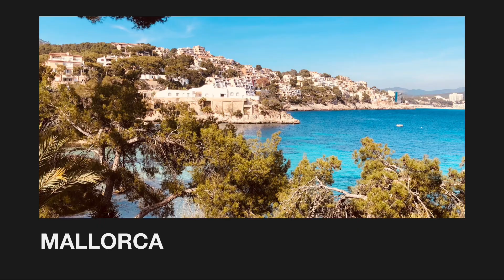Paguera an der Südwest-Küste von Mallorca - Christ Video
Geschichte von Peguera (Paguera)

Die Geschichte Pegueras ist jung und hat wenig Spektakuläres zu bieten. Das erste Gebäude an diesem Küstenabschnitt im Südwesten Mallorcas wurde in den 1920er Jahren erbaut. Damals war noch nicht abzusehen, dass sich die Ortschaft knapp 100 Jahre später zu einem touristisch geprägten Badeort entwickeln würde. Im Mittelalter nutzten Piraten die felsige Südwestküste Mallorcas als Versteck. Das Städtchen Andratx, unweit von Peguera, hatte zu dieser Zeit immer wieder mit Piratenüberfällen zu kämpfen. Die Überreste von Wachtürmen und Kleinkastellen auf den Klippen sind die steinernen Zeugen dieser Epoche.

Drei Traumstrände in Peguera

Playa de Palmira
Die meisten Urlauber kommen im Sommer wegen der drei Traumstrände nach Peguera. Sie werden über eine durchgehende Strandpromenade miteinander verbunden. Während die Platja de Tora und die Platja de la Romana natürliche Sandstrände sind, entstand die Platja Palmira durch künstliche Sandaufschüttung.

Sie ist gleichzeitig der größte Strand im Ortsgebiet und wird wegen des geringen Wellengangs besonders von Familien mit Kindern geschätzt. Früher begünstigte die ausgedehnte Flachwasserzone und die damit verbundene schnelle Erwärmung des Wassers das Algenwachstum. Diesem Phänomen wirken die Stadtoberen mit einer für Touristen unsichtbaren Pumpenanlage entgegen.

Die Platja de Tora ist der Nachbarstrand und etwas kürzer als die Platja Palmira. Im Winterhalbjahr können sich hohe Wellen an diesem Strandabschnitt auftürmen, was optimale Voraussetzungen zum Surfen schafft.